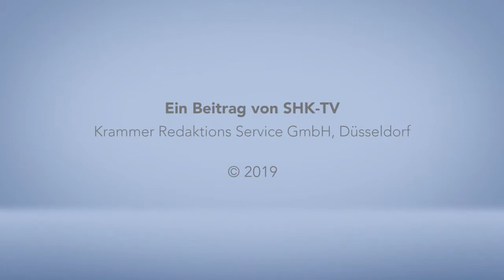DUSCHOLUX - Bestone Wannen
Die neue Rechteckwanne Formia begeistert im neuen Material DUSCHOLUX Bestone als freistehende Free und als wandbündig montierbare Wall Variante. Die matte Optik und der mittige Ablauf mit bündiger Abdeckung machen Formia geradlinig und modern.